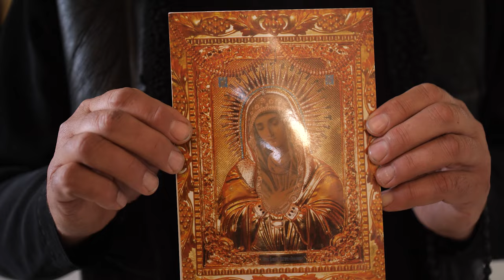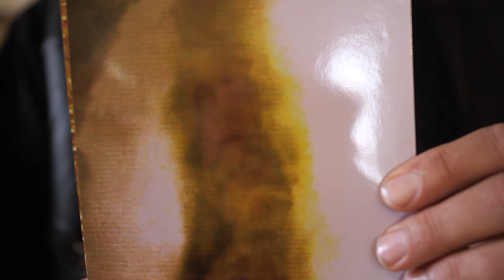Икона Божией Матери "Умиление" Локотская принесена в Беларусь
Образ Божией Матери «Умиление» - любимая икона преподобного Серафима Саровского. В 1994 году жительница поселка Локоть Брянской области приобрела копию этого образа в местном магазине - просроченный календарь с ликом Пресвятой Богородицы. Женщина купила его, чтобы не допустить осквернения святого образа. Принесла домой и повесила дома как икону. Спустя время образ стал благоухать и замироточил.

С мужем они решили поставить чудотворный образ в рамку и, перевернув его, увидели, что с другой стороны проступил лик Божией Матери. Локотская икона - единственная в мире двусторонняя мироточивая икона. На обратной стороне иконы проявился Нерукотворный Образ Божией Матери, на котором еще просматривается лик Спасителя, как на Туринской плащанице.

Иконе сделали двустороннюю ризу, причем с другой стороны эта риза следует рисунку проступившего образа. Поставленная в киот, икона мироточит и внутри него, и часто струйками мира покрывается и внешняя сторона стекла.

Впервые икона Божией Матери «Умиление» Локотская пребывала на территории Беларуси в 2005 в рамках крестного хода, потом в 2015 и 2022. По просьбам верующих образ вновь доставлен Беларусь.

Встретили святыню в храме святых благоверных князей Бориса и Глеба города Борисова.

По молитвам перед этим образом люди во множестве получают исцеление и благодатную помощь, находятся без вести пропавшие.

Икона Божией Матери «Умиление» хоть и называется Локотской, большую часть времени пребывает в пути. В течение апреля образ будет пребывать сначала в Борисо-Глебском храме, святого Архангела Михаила аг. Лошница Борисовского района, святителя Николая Чудотворца г. Логойска. Далее ожидается, что святыня будет пребывать в пределах Минской епархии.